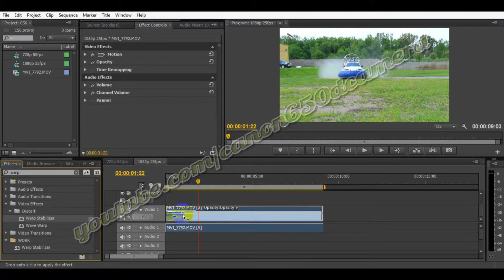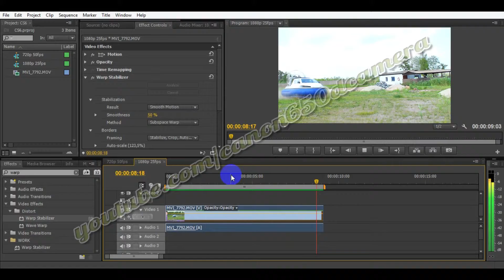Image Stabilization Adobe Premiere cs6 tutorial Warp Stabilizer Canon EOS 650D DSLR test vide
Wikipedia:
The Canon EOS 650D is known as the Kiss X6i in Japan and the Rebel T4i in the Americas. It is an 18.0 megapixel digital single-lens reflex camera(DSLR), announced by Canon on 8 June 2012. It is the successor to the EOS 600D/Kiss X5/Rebel T3i. Sales began on 15 June 2012. At introduction, recommended retail prices for the body were US$849.99, £699.99 (including VAT), and €839.99 (including VAT).
Features [edit]
The 650D is the first Canon DSLR that has continuous autofocus in video mode and live view, which Canon calls "Hybrid AF". This feature, intended mainly for video recording, is implemented through a new sensor technology in which certain pixels are dedicated to phase-detection AF (traditionally used in DSLRs) and others to contrast-detection AF (used in camcorders). When the subject is in the center of the frame, phase detection is used to identify the subject's current location, with contrast detection then used to fine-tune the focus. Hybrid AF will be available with all lenses, but other improvements to video autofocus, specifically in smoothness and quietness, will depend on the use of Canon's new STM lenses, two of which were announced alongside the 650D. DPReview noted that the Hybrid AF system was similar to the focusing system of the Nikon 1 mirrorless cameras.
The 650D is also the first DSLR from any manufacturer equipped with a touchscreen, although it is not the first interchangeable-lens camera with this feature. Almost all shooting parameters and camera functions can be controlled either via the touchscreen, or by buttons and the control dial.
The AF system used for stills shooting through the optical viewfinder is inherited from the EOS 60D. All 9 points are cross-type, as opposed to only the central point in the 600D. The central point is also dual cross-type (i.e., also sensitive to diagonal lines) at f/2.8. The EOS 650D is built with two new shooting modes designed for inexperienced photographers. The Handheld Night Scene mode and the HDR backlight mode. The Handheld Night Scene mode reduces the risk of blur while taking nighttime shots without a tripod while the HDR backlight mode uses Canon's patented mulitshot system to combine three images into one, balancing both foreground and background exposure. A more complete feature list follows:
18.0 effective megapixel APS-C CMOS sensor
DIGIC 5 image processor with 14-bit processing
95% viewfinder frame coverage with 0.85× magnification
1080p HD video recording at 24p, 25p (25 Hz) and 30p (29.97 Hz) with drop frame timing
720p HD video recording at 50p (50 Hz) and 60p (59.94 Hz)
480p ED video recording at 50p (50 Hz) and 60p (59.94 Hz)
5.0 frames per second continuous shooting
ISO sensitivity 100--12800 (expandable to 25600)
3.0-inch Clear View II LCD touchscreen with 1.04-megapixel resolution
9-point autofocus system, all cross-type
63-zone color sensitive metering system
Built-in Speedlite transmitter
The camera is compatible with Canon's latest radio-controlled flashes, but the built-in transmitter is infrared-only.
Popup flash
Built-in stereo microphone
3.5mm microphone jack for external microphones or recorders
One feature of the 600D missing from the 650D is the former's 3--10× digital zoom capability when shooting 1080p video.
Ergonomics
The 650D has roughly the same dimensions as the 600D, and apart from the touchscreen has largely the same physical controls as previous xxxD models. One notable difference is that the two-position power switch of the 600D is replaced with a three-position switch on the 650D, with the added position used to activate the video shooting mode.
Speed
The DIGIC 5 processor, used for the first time in a consumer-level Canon DSLR, allows for a significant increase in continuous shooting from the 600D of 5.0 frames per second, up from 3.7 frames per second. The 650D is also the first Canon DSLR to support the UHS-I speed class. The 650D's autofocus during live view mode is approximately two times faster than the 600D.